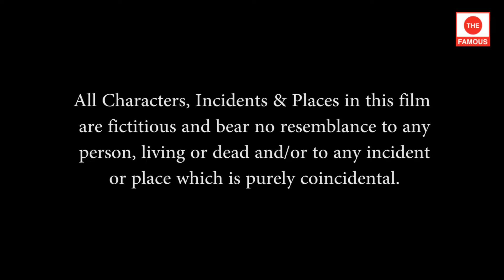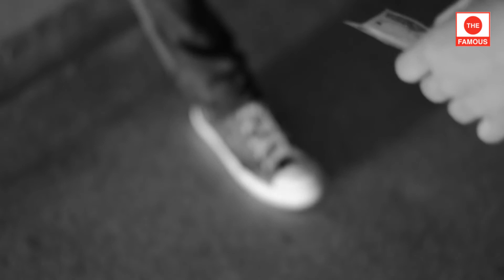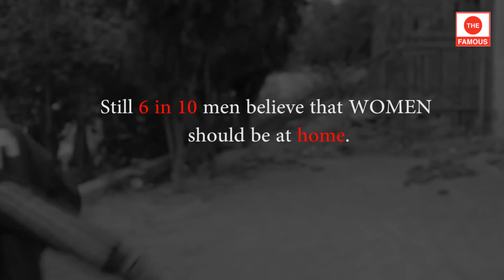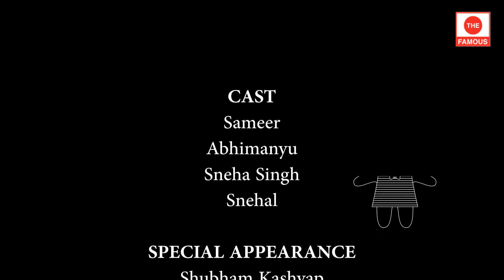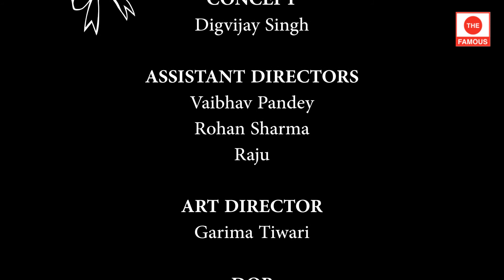Short Film -About Woman "The Famous"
Welcome to "The Famous" for every information of the world. It's me "Parmender Srivastwa"

"Music"
"News"
"Knowledge"
"Domestic"
"Political"
"Game"
"Comedy"
"Karaoke"
Film & Animation, emotional, emotional short films, emotional short films telugu, emotional atyachar season 5, emotional films, emotional songs, emotional videos, emotional songs hindi